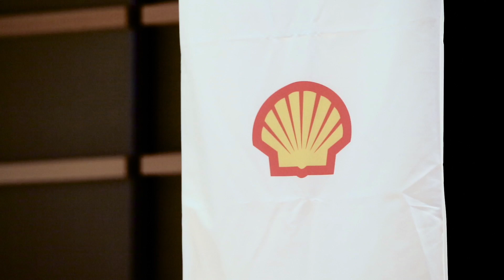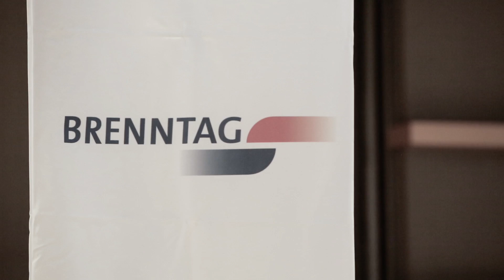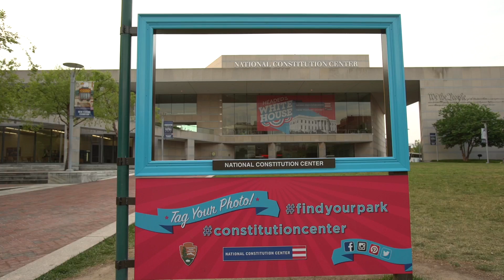2016 National You Be The Chemist Challenge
Congratulations to all students who participated in the 2016 National Challenge in Philadelphia!

We'd like to extend a special thanks to our 2016 National You Be The Chemist Challenge sponsors.